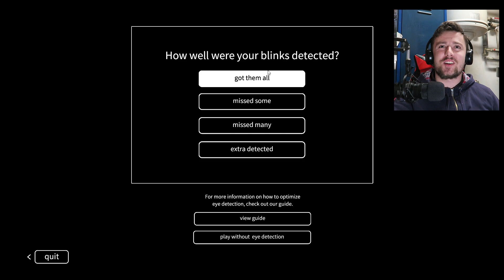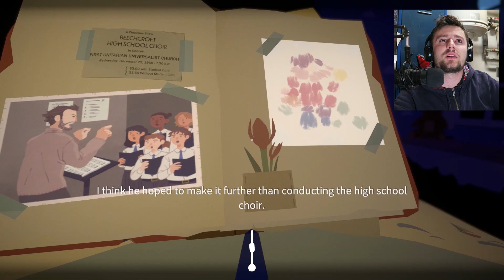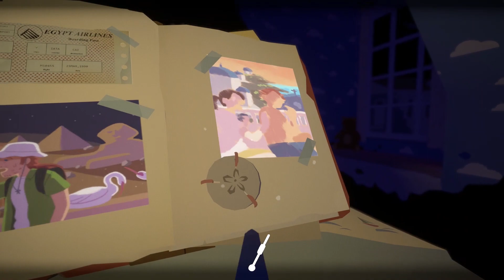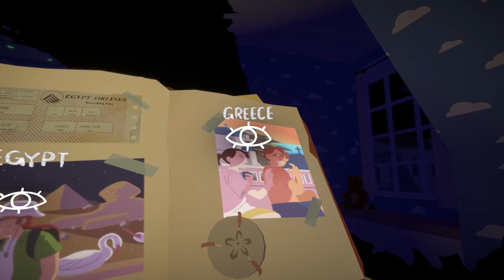Ovládam hru OČAMI! | Before Your Eyes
Hra Before Your Eyes je výnimočná tým, že sa neovláda ani klávesnicou, ani myšou ani gamepadom, ale ovláda sa očami. Dobre čítate. Vydáme sa teda do príbehu Bennyho, skrz ktorého budeme vidieť rôzne etapy života.